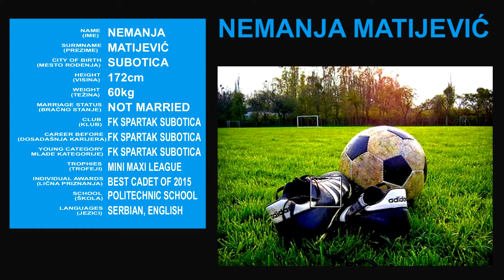NEMANJA MATIJEVIC 2016